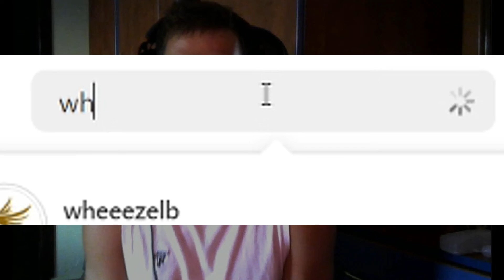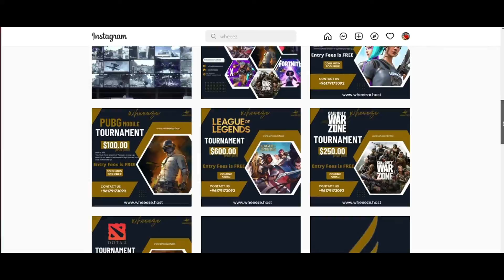wheeeze eSport Intro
Links